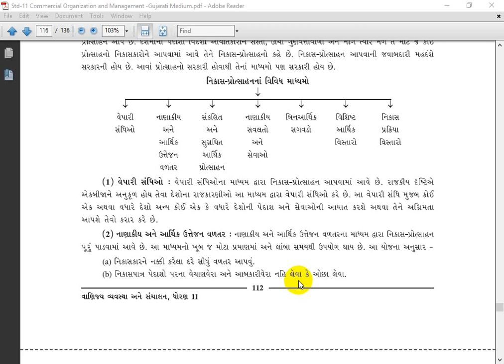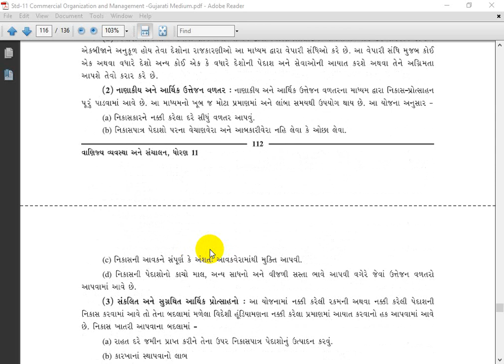Std11llB A llCh10llLec3llD H Sonagara